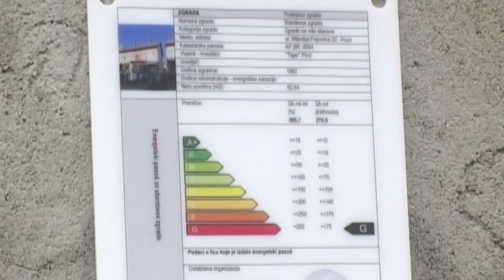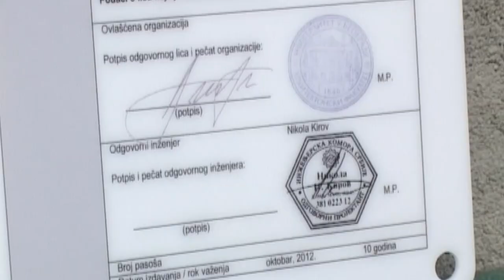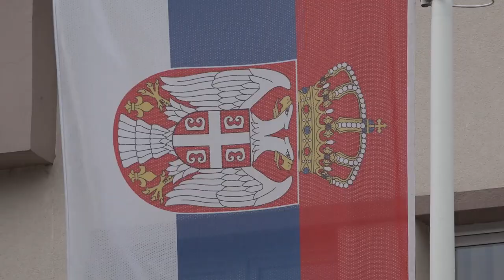SUFINANSIRANJE MERA ENERGETSKE SANACIJE DOMAĆINSTAVA